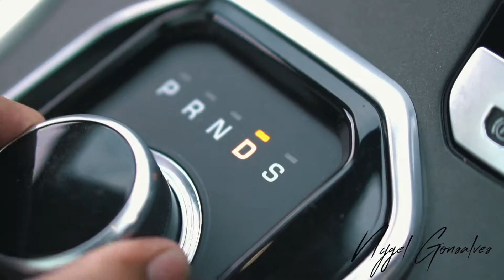When Kong met Benz